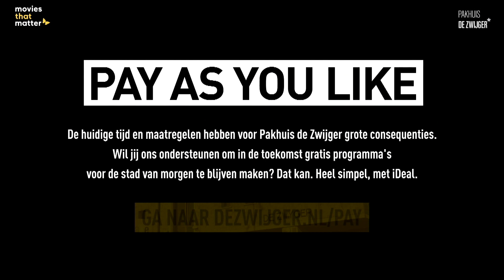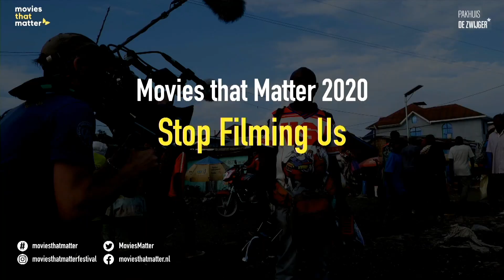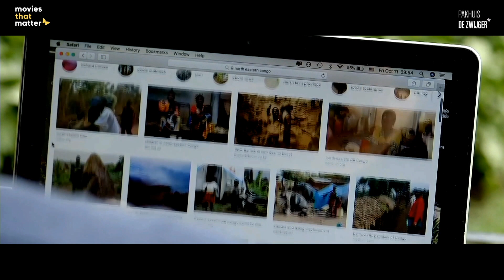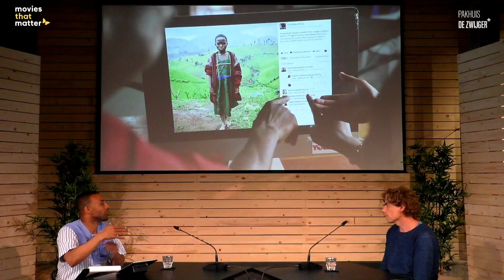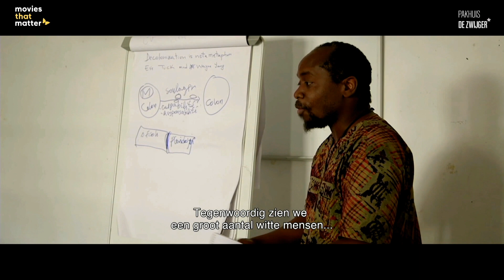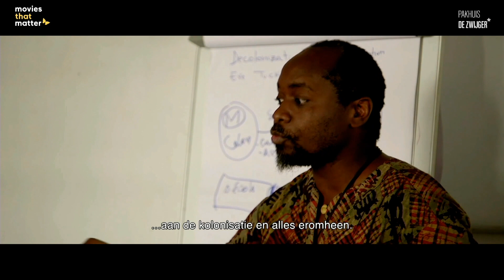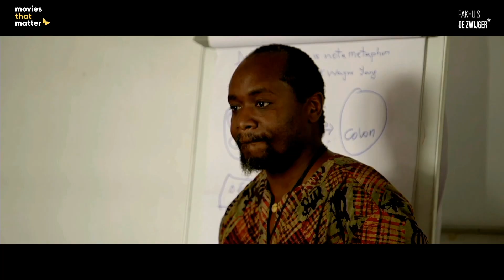Movies that Matter 2020 #2: Stop Filming Us (nagesprek)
Over de film:
Fascinerende studie naar verschillende percepties van de Democratische Republiek Congo. Kan een westerse filmmaker iets van waarheid vangen over dit complexe, beschadigde en prachtige land? Of veroorzaken westerse ‘goede bedoelingen’ alleen maar schade en frustratie? Eerlijk en inzichtelijk, met stemmen van alle kanten.